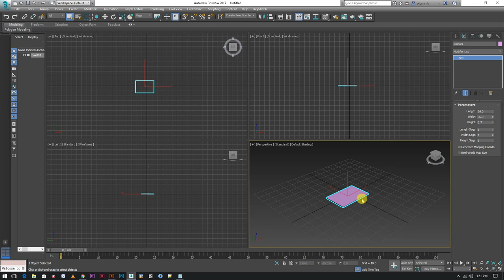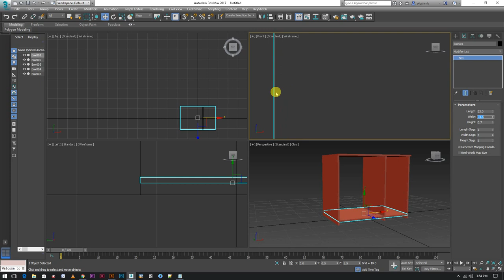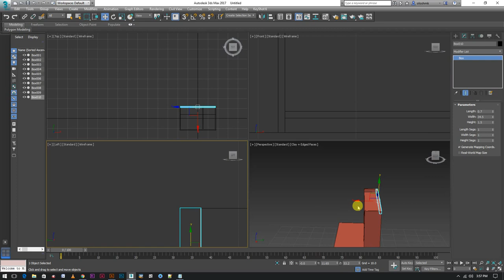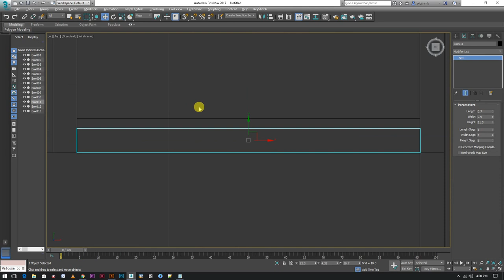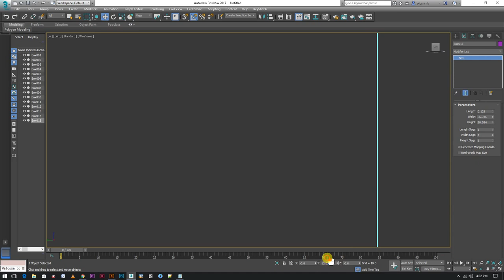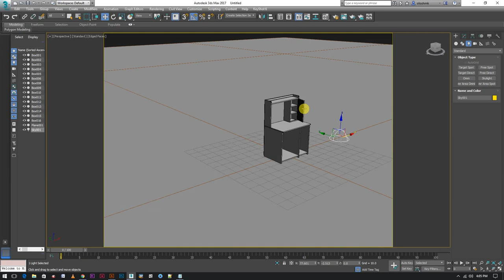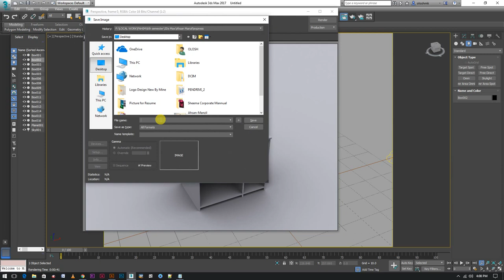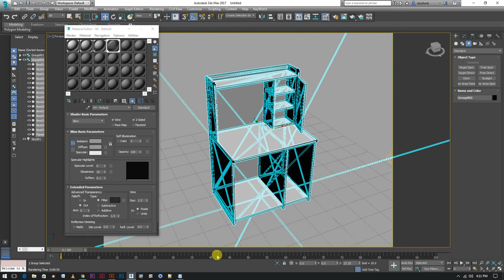How to make table in 3ds max 2017